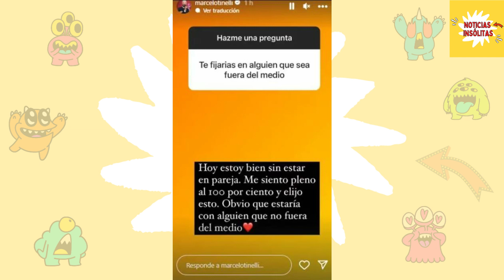Sorprendente declaración de Marcelo Tinelli acerca de su vida amorosa que impactó a Milett Figueroa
A través de sus redes sociales, Marcelo Tinelli decidió hablar sobre su vida amorosa, en medio de intensos rumores sobre una relación con Milett, quien está participando en el Bailando 2023.